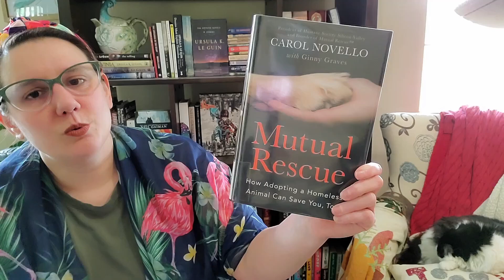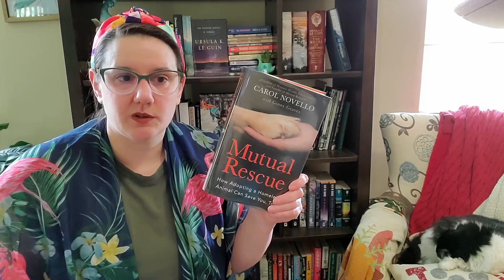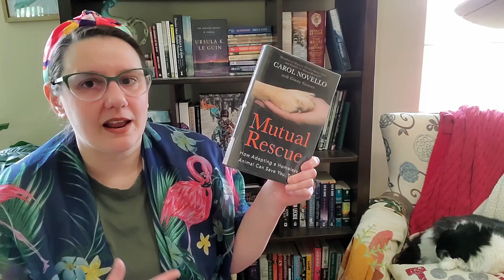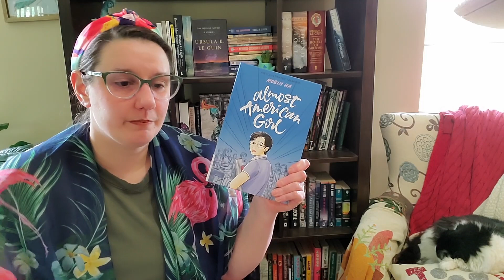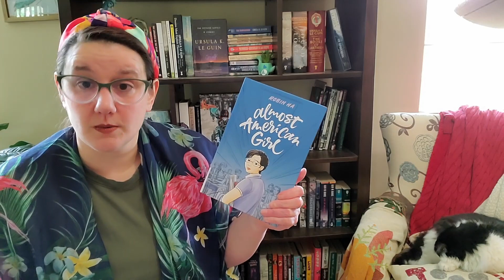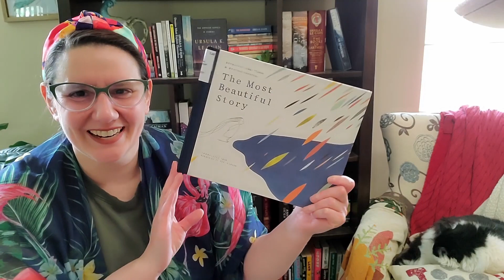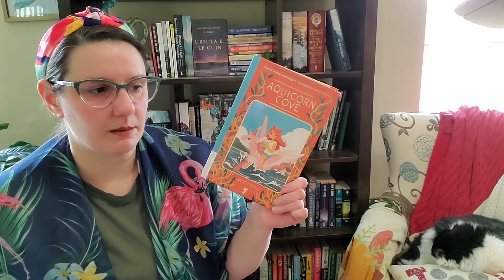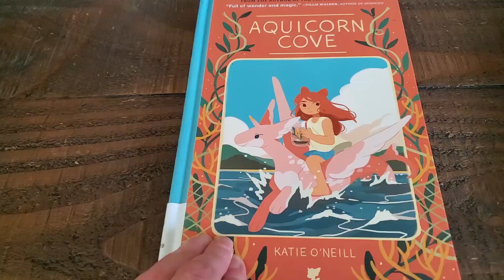Bookish Week Apr 28 - Mutual Rescue, Almost American Girl, Aquicorn Cove, The Most Beautiful Story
00:00  Books Read
00:28 Mutual Rescue: How Adopting a Homeless Animal Can Save You, Too by Carol Novello & Ginny Graves (for peopleapril )
03:40 Dusty! an interlude / Life Update
05:20 Almost American Girl by Robin Ha (for peopleapril )
08:38 The Most Beautiful Story by Brynjulf Jung Tjønn & Øyvind Torseter, translated by Kari Dickson (for picturethis )
09:56 Aquicorn Cove by K. O'Neill (for picturethis )

12:32 Currently Reading
Life on Other Planets by Aomawa Shields
The City in the Middle of the Night by Charlie Jane Anders
The Bar Harbor Retirement Home for Famous Writers by Terri Lynne DeFino
Best of World SF Vol 3 edited by Lavie Tidhar
The Complete Poems & Stories by Edgar Allan Poe

12:58 Watching updates
The Taste UK